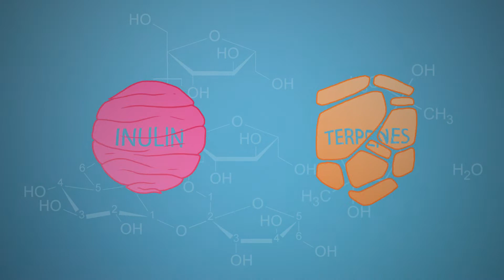CHIC_ARTISTIC VIDEO!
Check our 1st piece of art in CHIC project!